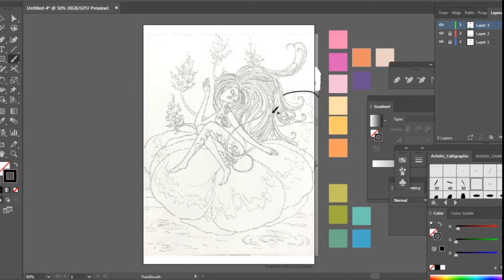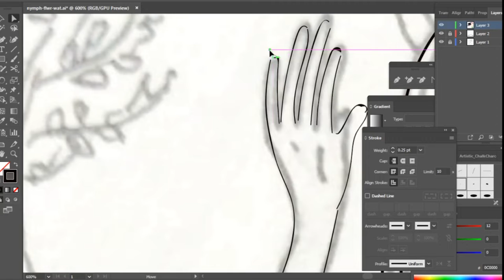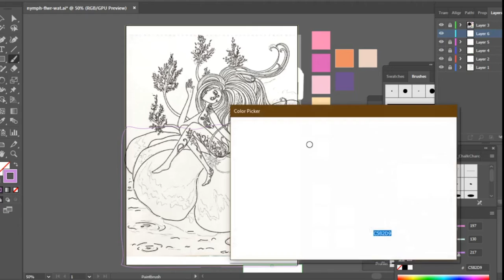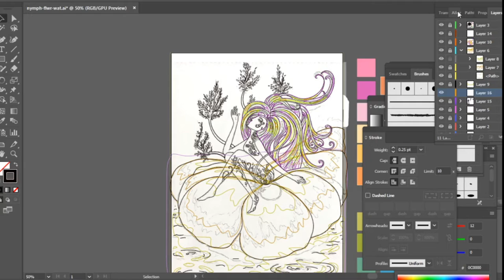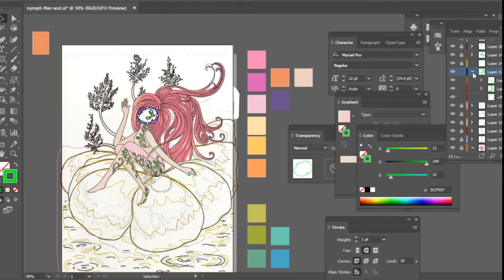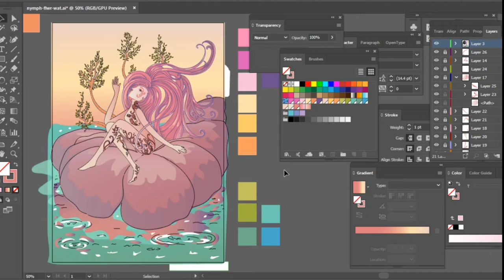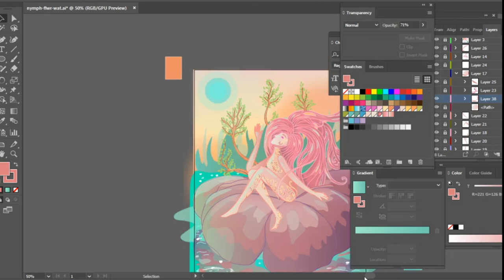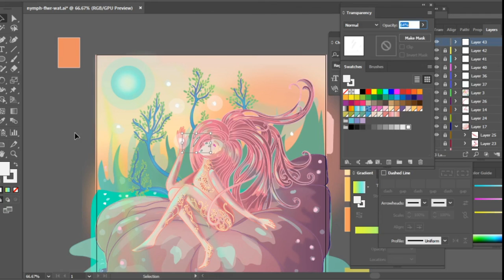Water Nymph-Adobe Illustrator-Speed Paint